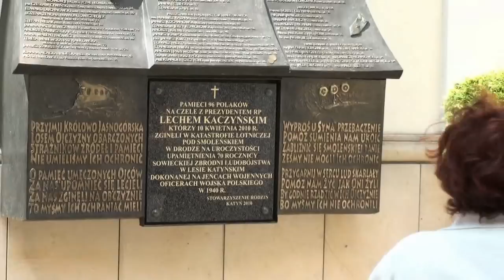Częstochowa - Jasna Góra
Film został nagrany w Częstochowie - na Jasnej Górze w dniu 24 lipca 2013 r. Tym razem udało się nagrać Cudowny Obraz z bardzo bliskiej odległości. Miłego oglądania !